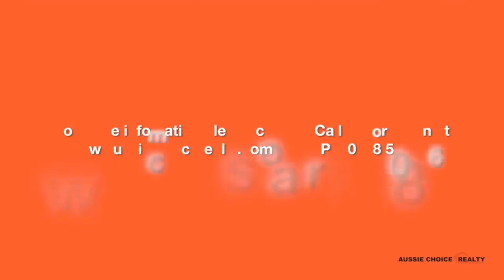Putty Valley Putty Rd Land For Sale Close To Sydney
110 acres for sale farm land